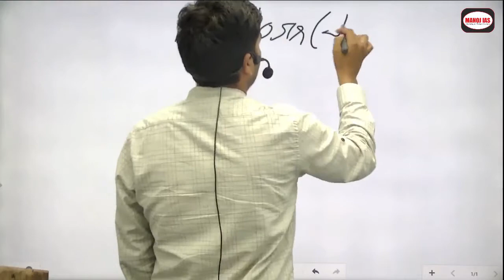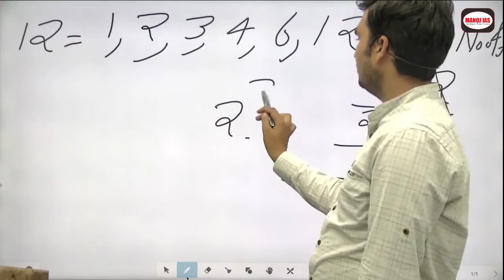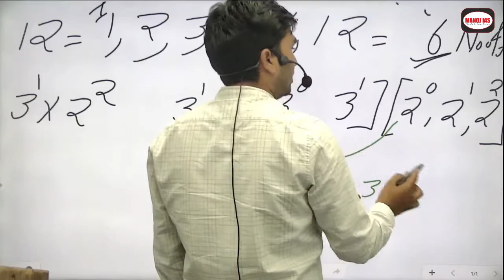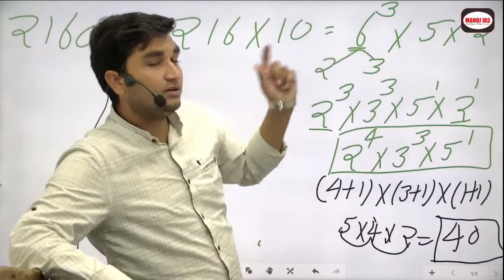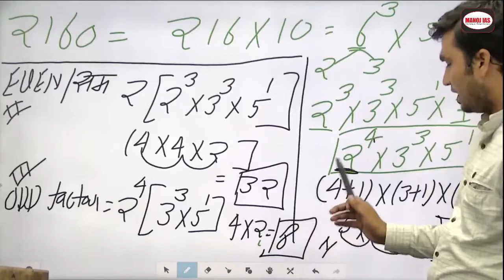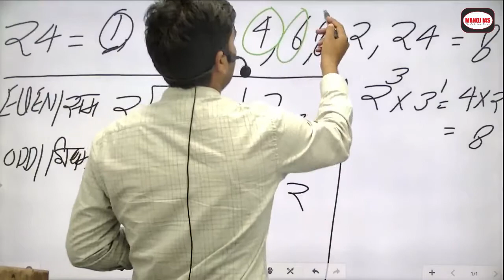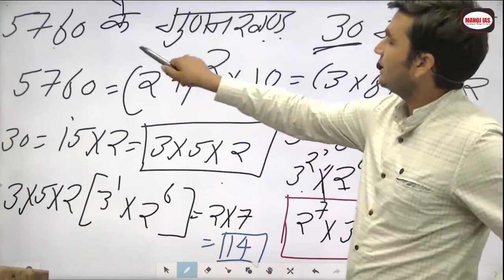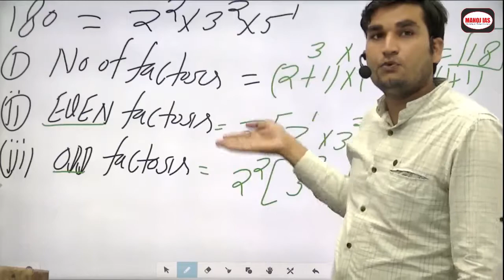UPSC CSAT MATHS ( FACTOR ) By Manoj sharma sir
6 branches in all India